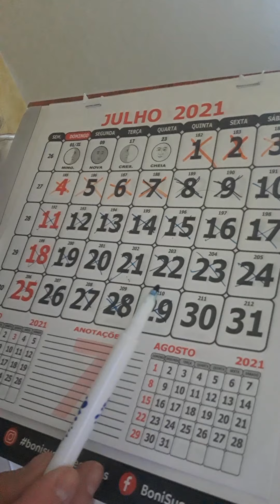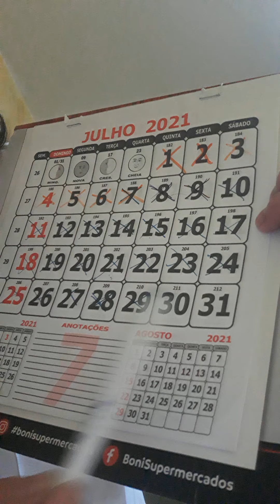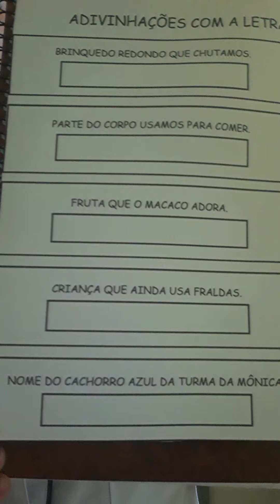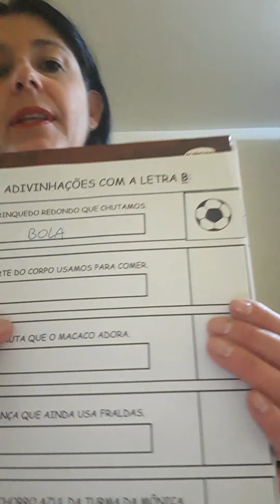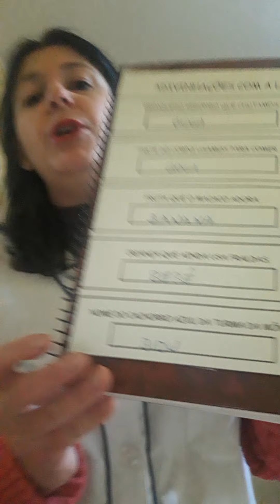Professora Idalise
Aula tarde